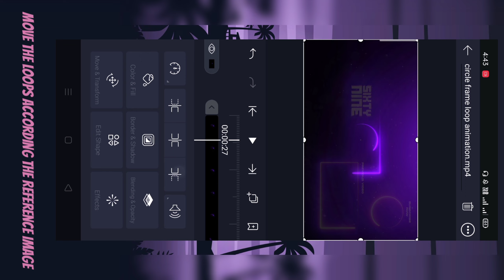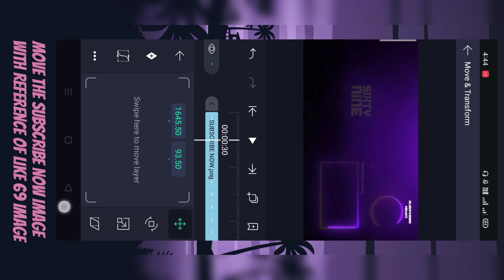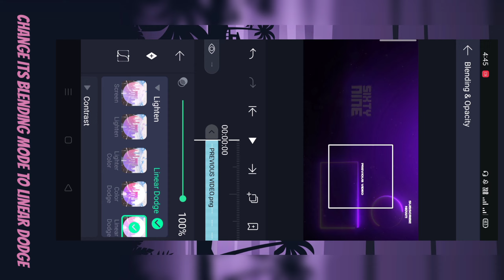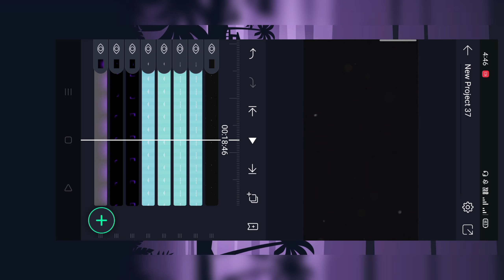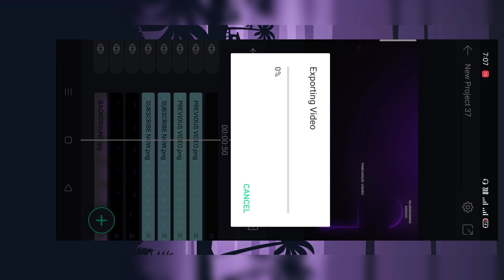How to Make Awesome Gamming Outro on Android | Animated Outro Tutorial | PUBG CLUB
Animated Gamming Outro Like
777, sixtyNine, iNVENT Gamming | Tutorial
Alight Motion apk Download Link🔗: I can't paste the Google Drive link here because of some youtube issue. I will send Google drive link on insta.

⏳Time Stamp
00:03 Preview
00:10 Introduction
00:30 Intro
00:40 Tutorial
05:46
06:07 Next Tutorial on Text Animation Like Siddha Gamming
06:17 Outro

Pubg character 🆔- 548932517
Editing Software📱- KineMaster, Alight Motion.

🤔Comment If u have any difficulty in making this outro.

🤩Next Tutorial on Text Animation Like Siddha Gamming

🤑Ignore it
How to create gamming outro
How to make animated outro
Free Outro Template without text
Android Tutorial
Alight Motion